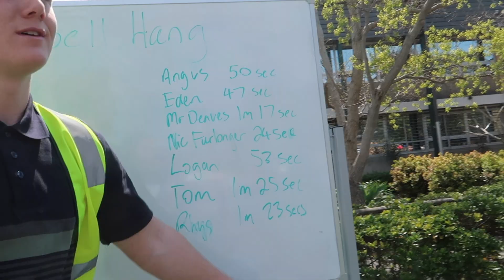My LAST Week At School FOREVER! (it got crazy)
Woohoo! My LAST Week at School FOREVER! So glad I filmed during this time as I love having it look back on.

Hope everyone that was a part of it enjoys the video as well as everyone watching purely for entertainment.

I have extra footage of the week that could be turned into a vlog style video opposed to a montage/recap video like this one.

My schedule is going to be every Thursday and Monday so get excited for the videos to come!

I do not claim to own any copyright to any of the music/songs that were used in this video.